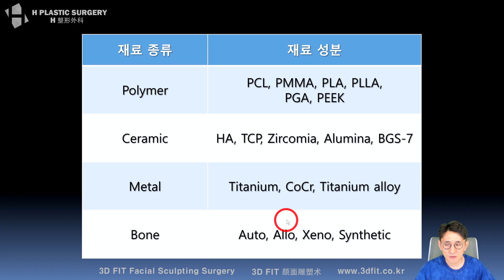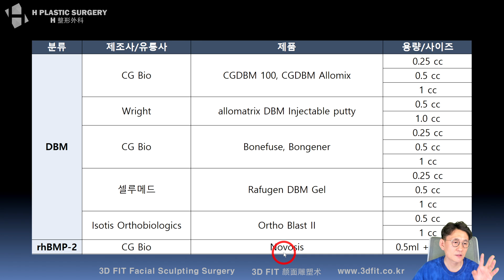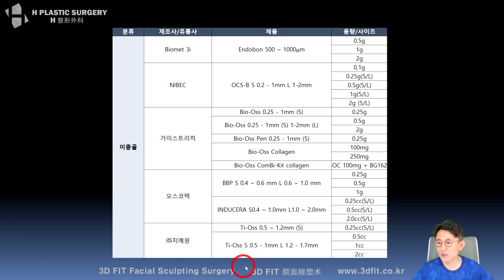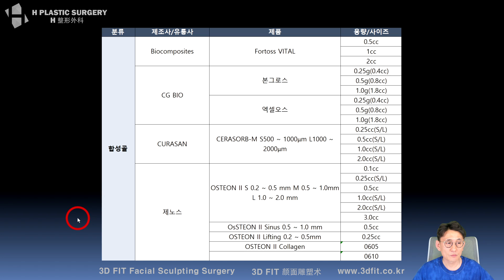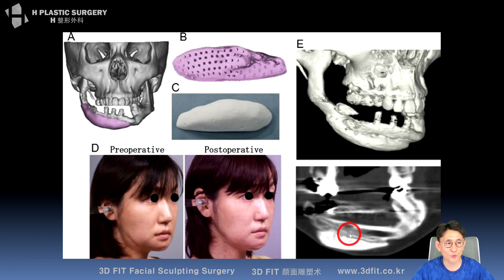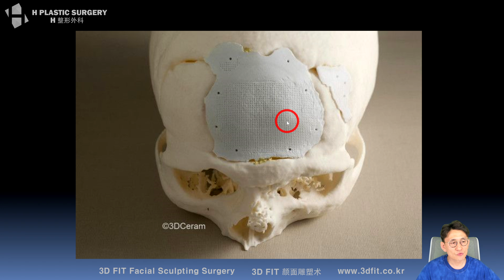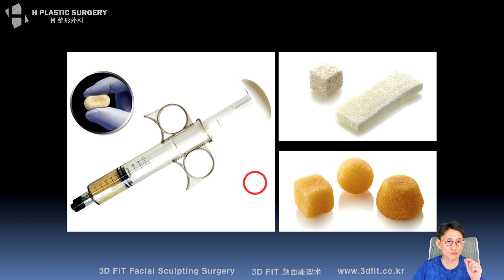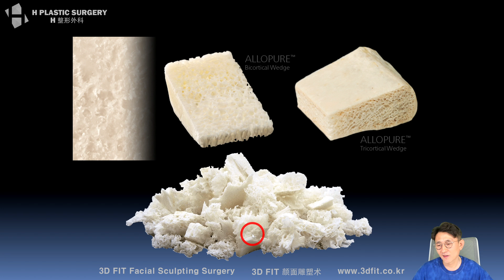(ENG SUB) 안면골 재건시 보형물과 인공뼈에 대해 [자가골이식 환상과 현실 #3]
8월 23일 자가골이식을 주제로 진행한 유튜브 라이브 방송을 총 3화로 나누어 클립 영상 올려드립니다.

보형물(이물질  체내삽입)에 대한 거부감 때문에 자가골 이식을 선택하시는 분들이 많으신 것 같아 그 장단점에 대해 자세히 설명해드리는 시간을 가져보았습니다.

[자가골이식 환상과 현실]
1화 : 자가골 이식과 보형물 삽입의 장단점과 유리이식의 종류
2화 : 뼈이식에서 생착률 결정요소와 유경이식에 대해
3화 : 안면골 재건시 보형물과 인공뼈에 대해 (현재 영상)

5f, 509, Gangnam-daero, Seocho-gu,
Seoul, Korea (Banpo-dong)